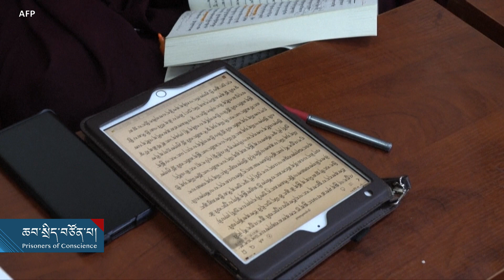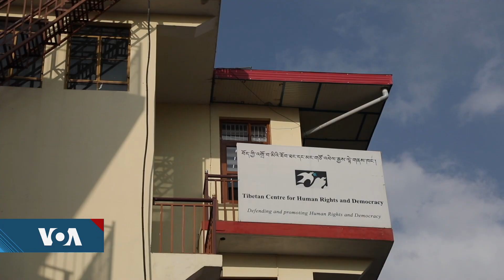Political Prisoner in Focus: Rongwo Gendun Lhundup ཆབ་སྲིད་བཙོན་པ་རོང་བོ་དགེ་འདུན་ལྷུན་འགྲུབ།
ཆབ་སྲིད་བཙོན་པ་རོང་བོ་དགེ་འདུན་ལྷུན་འགྲུབ་ངོ་སྤྲོད།
ཐེངས་འདིའི་ཆབ་སྲིད་བཙོན་པ་ངོ་སྤྲོད་ཀྱི་ལེ་ཚན་ནང་བོད་མདོ་སྨད་རེབ་གོང་མདོ་བ་འབྲོག་ཕྱོགས་ནས་ཡིན་པའི་བོད་ཀྱི་ཆབ་སྲིད་བཙོན་པ་དང། རྩོམ་པ་པོ་གྲགས་ཅན་རོང་བོ་དགེ་འདུན་ལྷུན་འགྲུབ་ལགས་ངོ་སྤྲོད་བྱས་ཡོད།